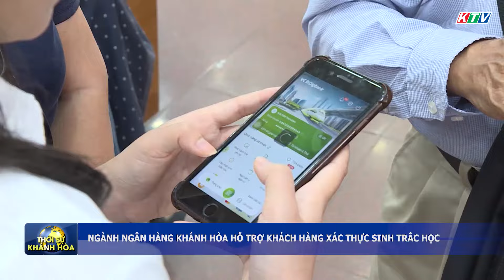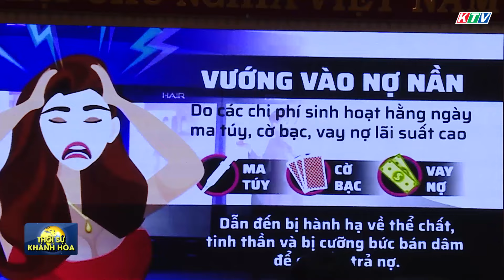Thời sự trưa 5/7 | Ngành ngân hàng Khánh Hòa hỗ trợ khách hàng xác thực sinh trắc học